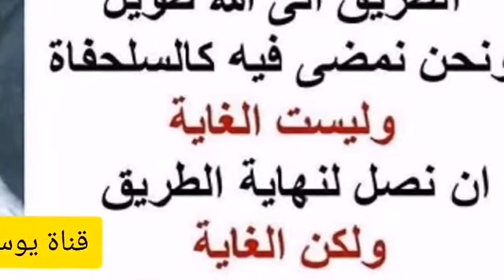7-82 الألباني ما حكم لعب كرة القدم لتقوية الجسم مرة في الإسبوع بلباس مشروع ؟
ما حكم لعب كرة القدم لتقوية الجسم مرة في الإسبوع بلباس مشروع ؟

السائل : اذا كان هناك حديث ... .
الشيخ : الوقت الآن ... ممارسة الرياضة بالكرة لتقوية الأجسام وفي الأسبوع مرة بلبس معقول ؟
الشيخ : بلبس معقول والمحافظة على أداء الصلاة بأوقاتها فهو جائز ؟
السائل : بارك الله فيك .